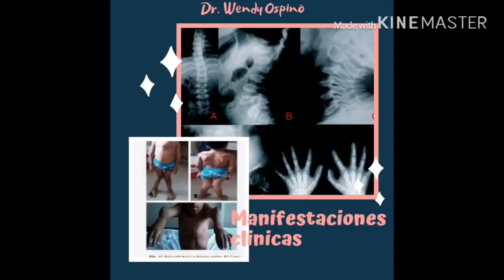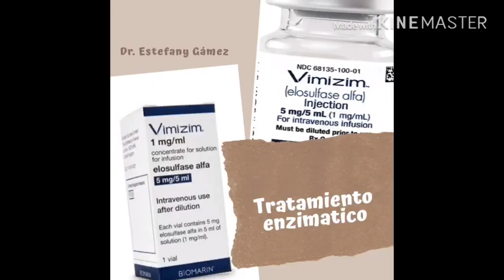Mucopolisacaridosis tipo IV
Respetando los derechos de autor; acá está los links donde se sacaron la información.
1. Jorge Luis Suárez-Guerrero. (2013). Caracterización clínica, estudios genéticos, y manejo de la Mucopolisacaridosis tipo IV A. Recuperado de
2. Dra. Mercedes Pineda Marfá. (25 de Enero de 2012.). MPS IV o SÍNDROME DE MORQUIO. Barcelona. Asociación de las Mucopolisacaridosis y Síndromes Relacionados, “ MPS España “ Recuperado de

3. BioMarin Pharmaceutical Inc. Morquio A y VIMIZIM®️ (elosulfasa alfa). Recuperado de

5. AECOM. (2015). Guía para el manejo de las MPS. Recuperado de